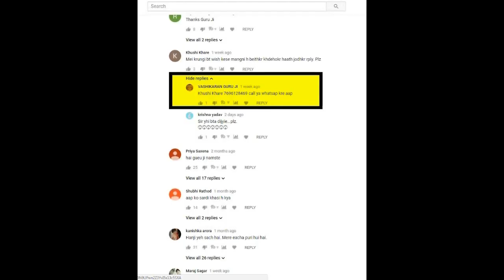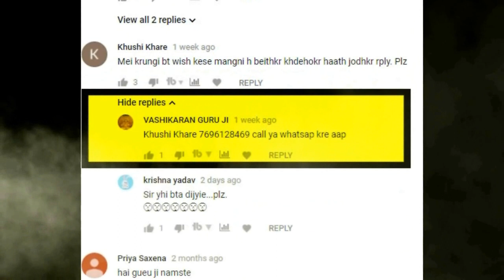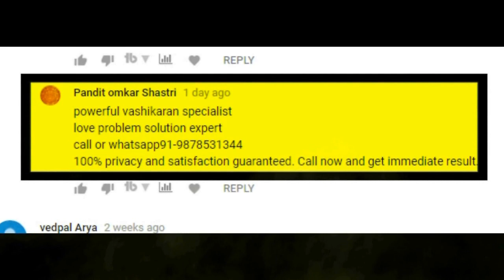कस्तूरी में भी कस्तूरी ब्रह्म कस्तूरी - चमत्कारी दिव्य ब्रह्म कस्तूरी जो रातो रात बदल दे किस्मत